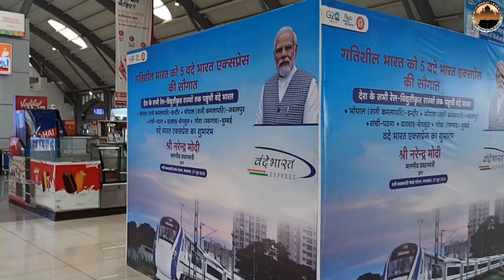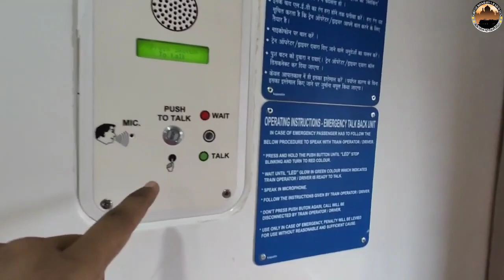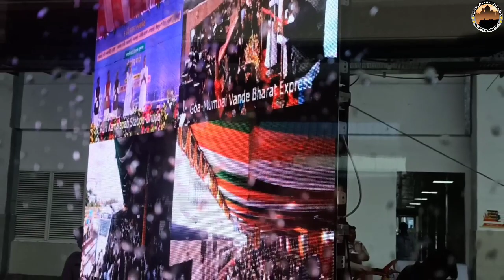उद्धघाटन विशेष यात्रा Bhopal Indore Vande Bharat में || भोपाल इन्दौर वन्दे भारत || Indian Railway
इंदौर भोपाल वंदे भारत का प्रति व्यक्ति किराया

चेयर कार का 810 ₹
एक्जुक्यूटिव चेयर कार का 1510 ₹_

इंदौर भोपाल वंदे भारत का
*इंदौर से उज्जैन का किराया प्रति व्यक्ति*

चेयर कार का 435 ₹
एक्जुक्यूटिव कोच का 820 ₹

*उज्जैन से भोपाल का किराया*
प्रति व्यक्ति

चेयर कार का 695 ₹
एक्जुक्यूटिव कोच का 1280 ₹

भोपाल से इंदौर आने का प्रति व्यक्ति किराया

चेयर कार cc का 910 ₹
एक्जुक्यूटिव कोच का 1600 ₹

भोपाल इंदौर वंदे भारत का
*भोपाल से उज्जैन का किराया*

चेयर कार का 795 ₹
एक्जुक्यूटिव कोच का 1370 ₹
च

उज्जैन से इंदौर का प्रति व्यक्ति किराया

चेयर कार का 640 ₹
इकोनॉमी चेयर कार का 1050 ₹

इंदौर भोपाल इंदौर वन्दे भारत की समय सारिणी:–

20911 इन्दौर भोपाल वंदे भारत
(सोमवार से शनिवार)
*रविवार को छोड़कर*

सुबह इंदौर से 6:30 बजे चलकर
उज्जैन सुबह 7:15 बजे
भोपाल सुबह के 9:35 बजे पहुंचेगी

20912 भोपाल इंदौर वंदे भारत वापसी में

भोपाल से शाम को 7:35 बजे चलकर
उज्जेन रात को 9:35 बजे
इंदौर रात को 10:31 बजे पहुंचेगी

leave the comments about the video